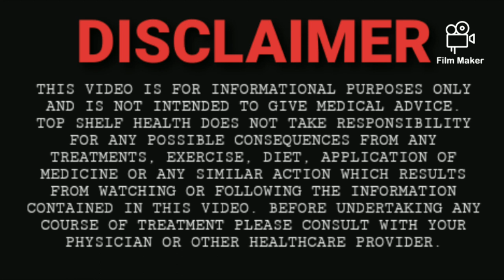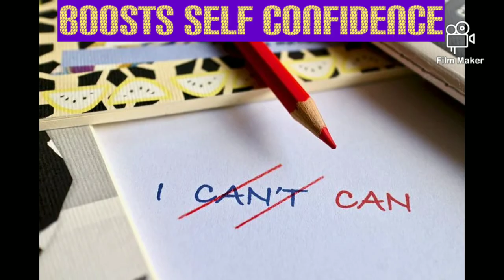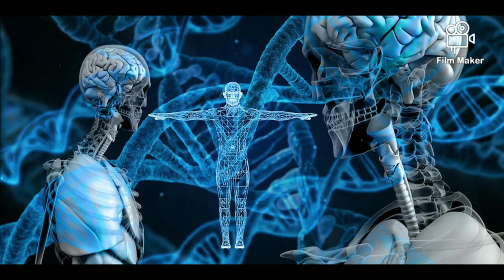10 Benefits Of Exercise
10 Benefits Of Exercise

Health Related Videos On How To Become More Healthy, Become More Health Conscious, Live A Healthy Life, Burn Fat Fast, Lose Weight Quickly, Lose Stubborn Belly Fat, Exercise Effectively, Workout At Home, Build Natural Muscle, Get Shredded Six Pack Abs, Tips, Tricks, Secrets And Much More! Check Back Weekly For New Videos!

Make Sure To SMASH That Like Button On Our Videos, Drop Us A Line Down In The Comments Section, SUBSCRIBE To Our Channel, Click The Bell Icon To Be Notified Every Time We Upload A New Video And Share Our Videos With Your Family, Friends And Coworkers!

👏 A Special Thank You To:

Intro Maker
Pixabay.com